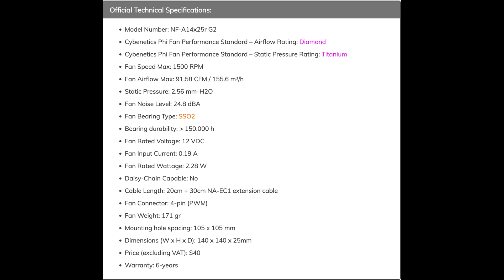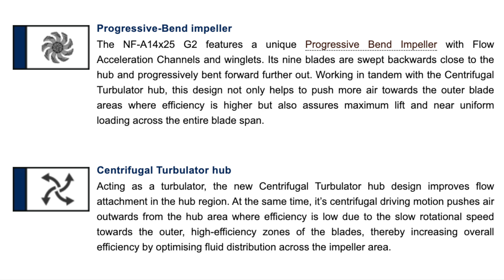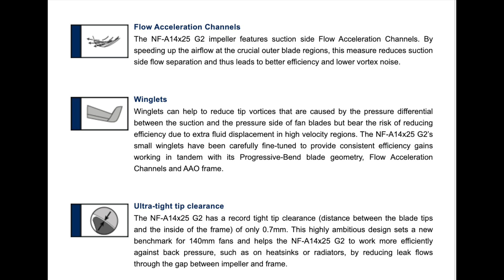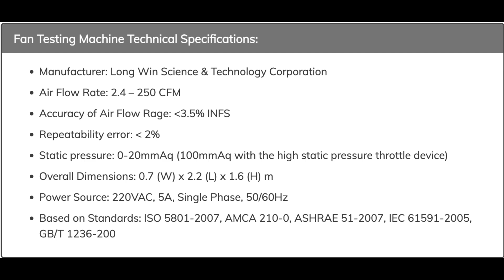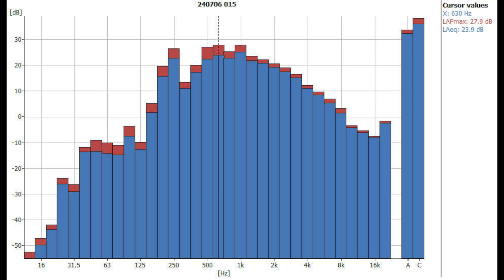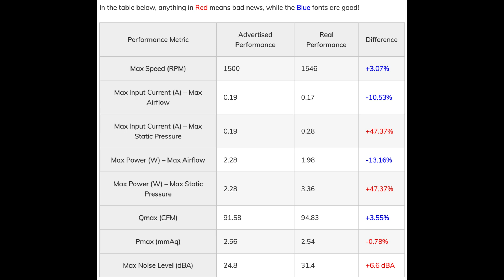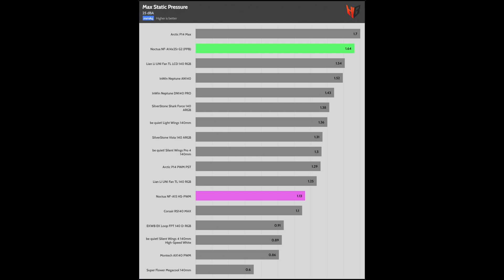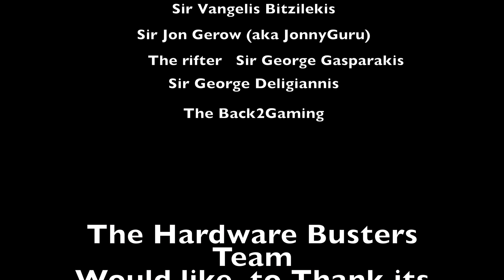Noctua NF-A14x25r G2 Fan Review. TOP Performance!